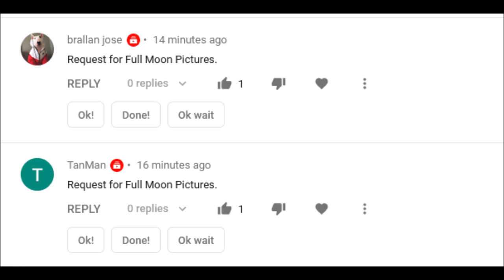Full Moon Features Logo History (#309)